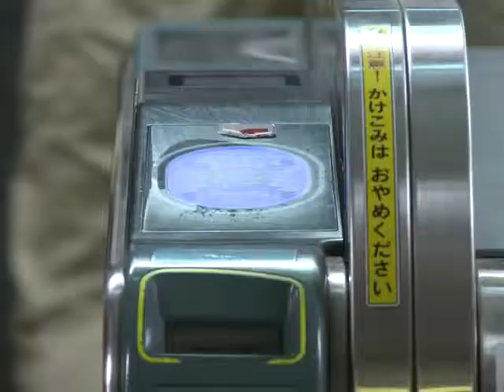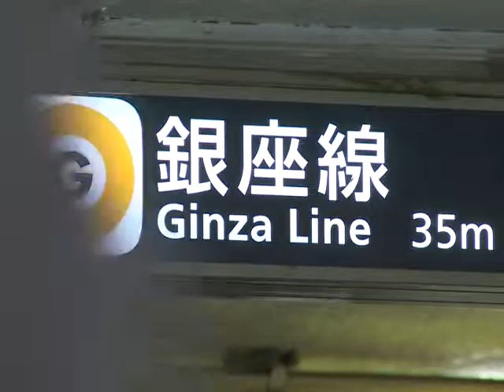Clockwork precision on the Tokyo subway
Tokyo's vast underground rail system might not be the prettiest in the world, but it is the busiest and almost certainly the most efficient. Everyday eight million people are transported around this vast subterranean jungle on a system that runs like a finely crafted Swiss watch. — AFP